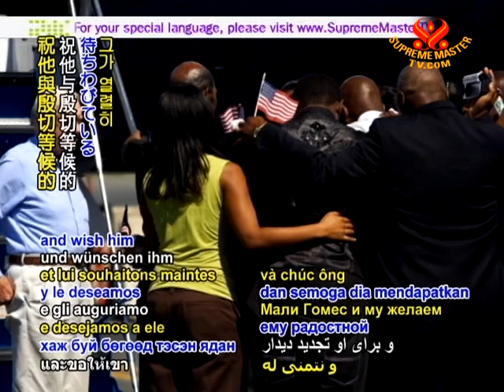North Korea tells Carter wants to resume nuclear talks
Former US President Jimmy Carter secures the freedom of American in North Korea. During a visit that began on Wednesday, August 25, the former president, who has a long history of successful diplomacy with North Korea, met with top officials and offered an apology for the entry of 31-year-old US citizen Aijalon Mahli Gomes into North Korean territory from China. The government agreed to free Mr. Gomes on humanitarian grounds from a detainment that began in January. North Korea's state news agency also announced that the US diplomat was assured during his visit of the government's commitment to denuclearization and wish to return to the six-party talks. The former president and Mr. Gomes returned together to the United States.

We join in gladness for the safe freedom of Aijalon Mahli Gomes and wish him many happy reunions with eagerly awaiting loved ones. Our appreciation also, Your Excellency for your diplomatic efforts as we wish you continued success in such endeavors of peace and harmonious relations across the globe.